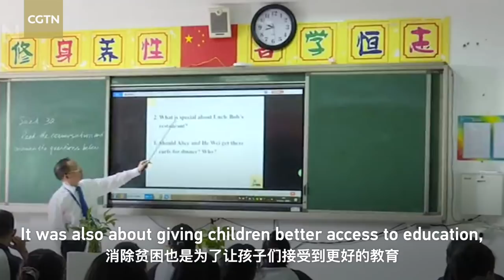Vlog: The last mile of poverty eradication in China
CGTN recently wrapped up its special coverage on poverty eradication from Santai County of southwest China's Sichuan province. For the past four years, our crew has been tracking the changes, hoping to bring you a more direct understanding of how poverty reduction has led to tangible gains for people across China. CGTN reporter Zou Yun shares her reporting experiences in Santai, and the people and stories that impressed her during this trip.